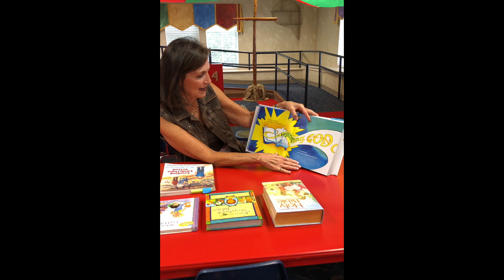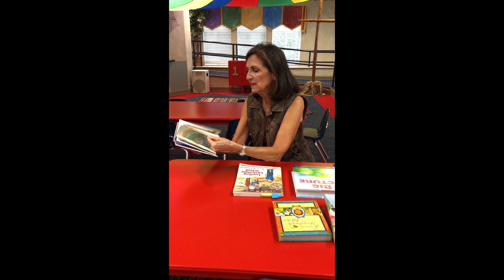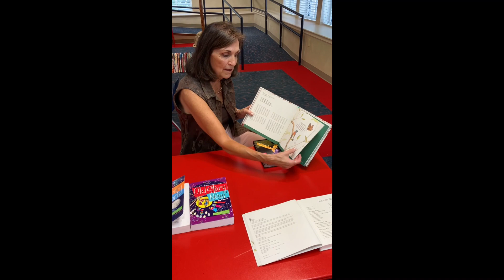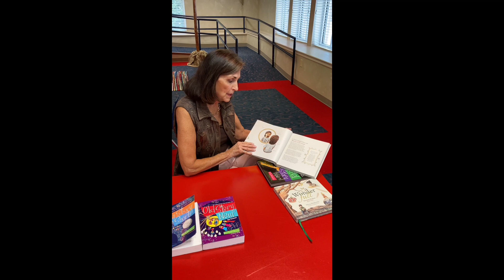Mentoring Moment Bible Resources